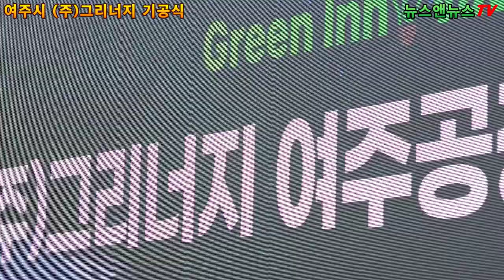여주시 이충우 시장, 그리너지 기공식 참석 3천억 투자 1천5백명 일자리 창출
[배석환 기자]